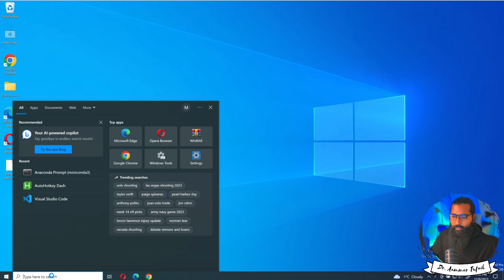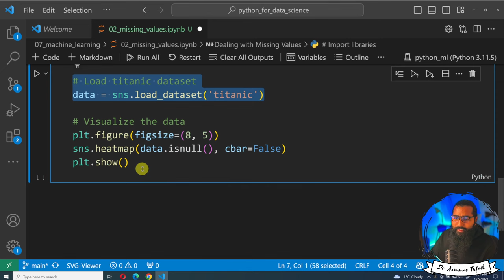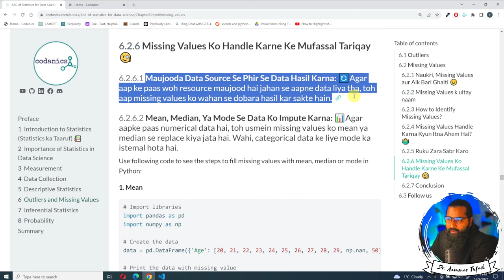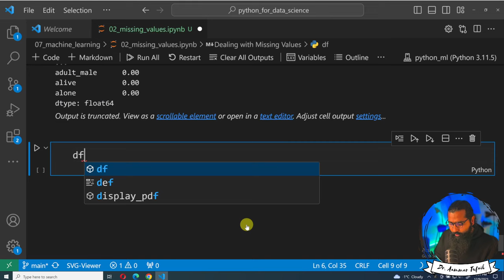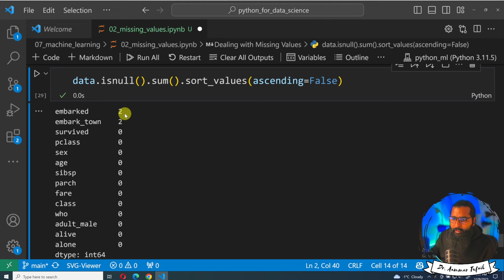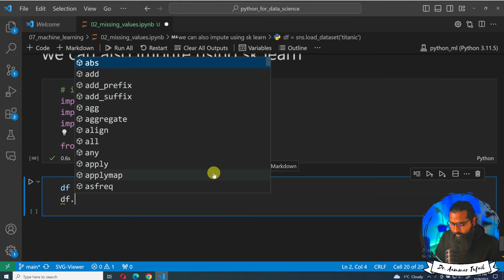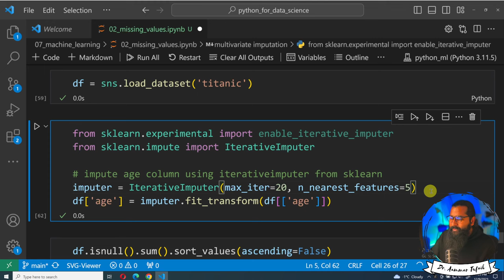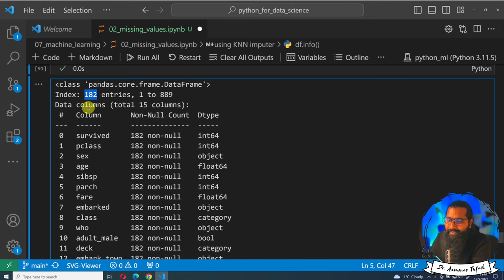Dealing with Missing values in Python